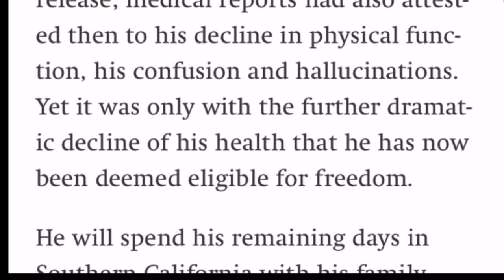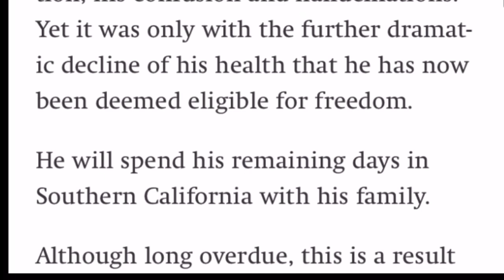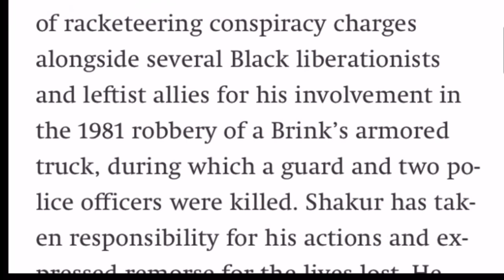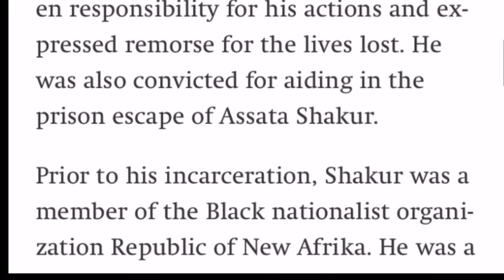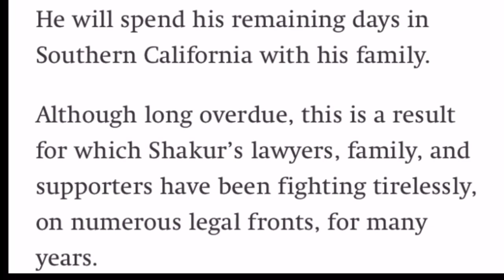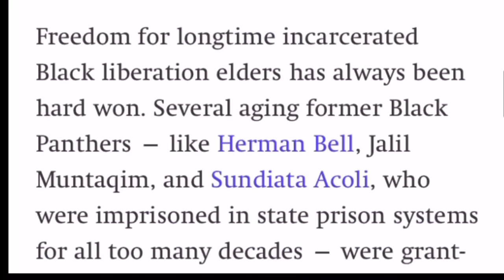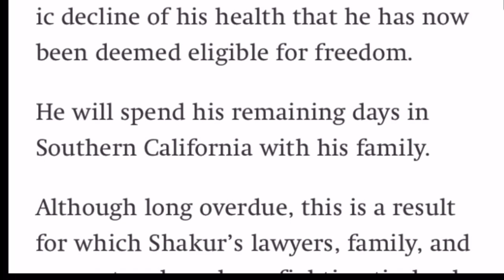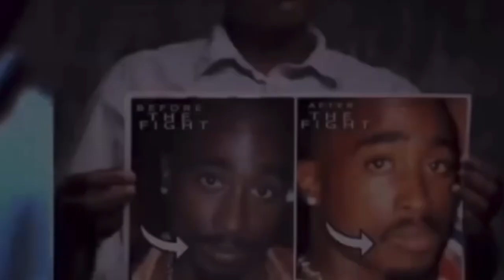R.I.P Dr. Mutulu Shakur (Dies Out On Parole)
Drop Comments
Follow New 1 Nation TV